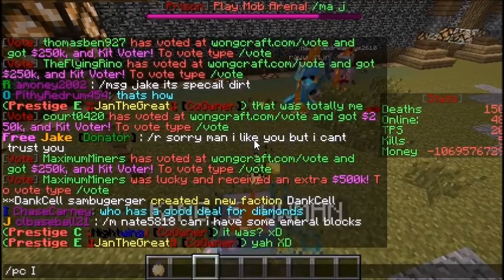Mewtolvlx Hacking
more hackers xD